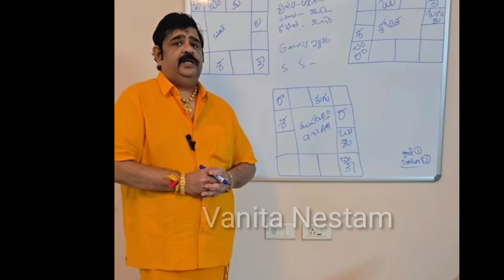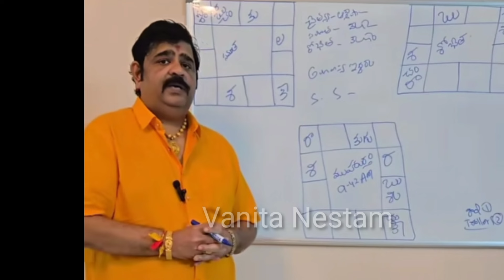అక్కినేని నాగచైతన్య శోభితకి వేణుస్వామి జాతకం🥺సమంత పుట్టినరోజే శోభిత పుట్టింది | Vanita Nestam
astrologer Venu swamy prediction Naga chaitanya shobhita horoscope